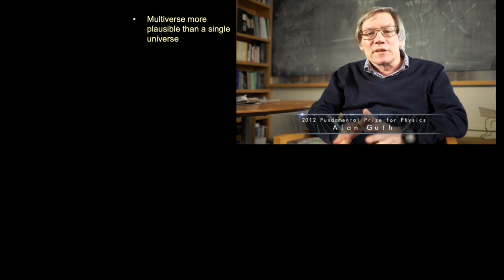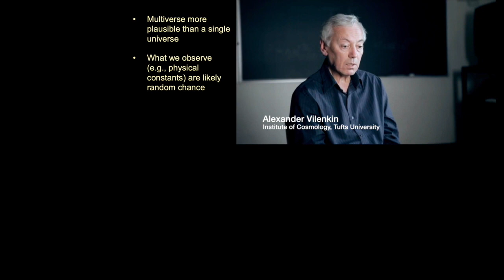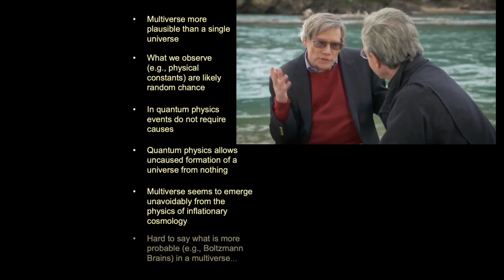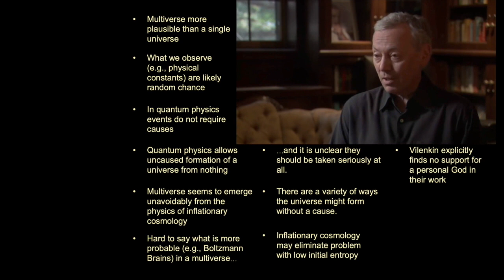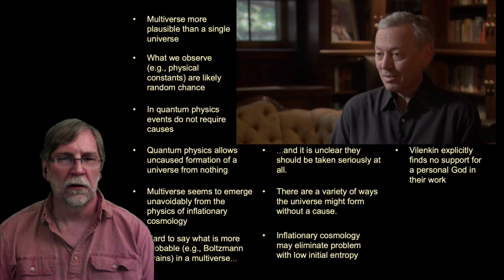Cosmologists Alan Guth and Alex Vilenkin debunk William Lane Craig in their own words.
William Lane Craig uses a misrepresentation of a paper by Borde, Guth and Vilenkin as the foundation of his "Kalam Cosmological Argument" for the existence of God. Here Alan Guth and Alexander Vilenkin discuss their work, and in the process contradict every claim made by WLC in both his Kalam and Fine-Turning Arguments.

Specifically they say:
* A multiverse is more plausible than a single universe
* Apparent fine tuning is likely random chance
* In quantum physics events require no cause
* Specifically, no cause is needed for a universe to emerge uncaused from nothing
* The multiverse seems to be an unavoidable part of the successful theory of inflationary cosmology
* It is very difficult to say what is common and uncommon in the multiverse
* It is unclear Boltzmann Brains need to be taken seriously at all
* There are a variety of ways the multiverse might form without a cause
* Inflationary cosmology may eliminate the problem with low initial entropy

And Alex Vilenkin specifically states that as far as he can tell, there is no evidence for a personal God.

These seem to be WLC's heroes. If so, perhaps we should just take them at their word and stop wasting time on these two latest tired incarnations of arguments from First Cause and Design.